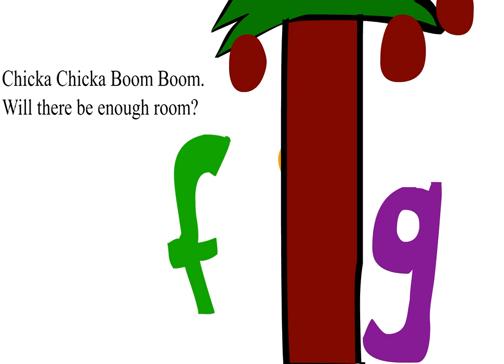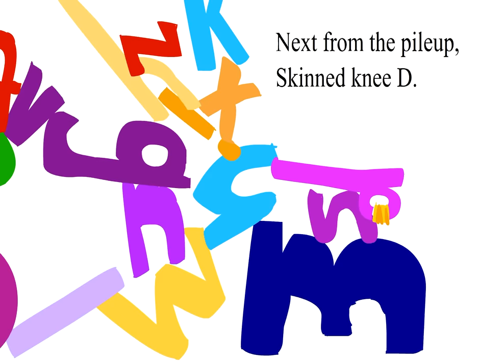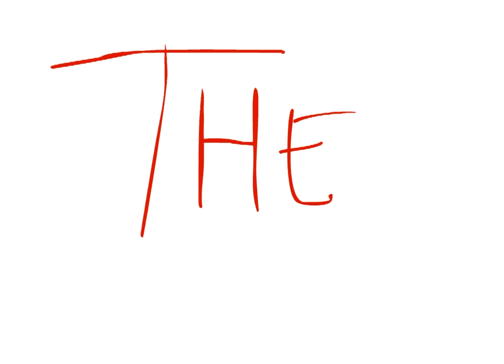Chicka Chicka Boom Boom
This is what the title is said to be. This is Chicka Chicka Boom Boom, in my way. AND a twist ending you won't believe!